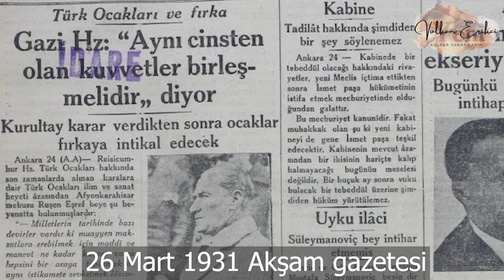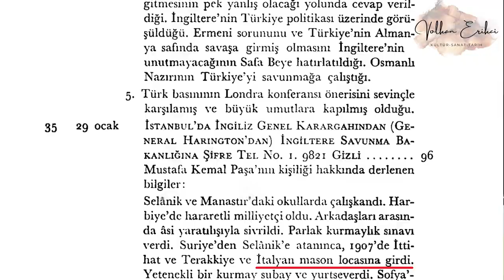ATATÜRK MASON MUYDU?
Atatürk Mason muydu, yoksa Masonluğu kapatması sebebiyle bir Mason düşmanı mıydı? Soruların cevabı videomuzda.